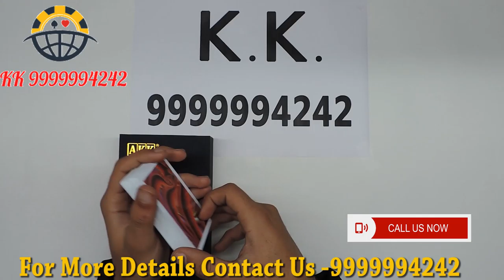Spy Latest CVK 1000 Cheating Playing Cards for Teen Patti ☎ 9̲9̲9̲9̲9̲9̲4̲2̲4̲2̲